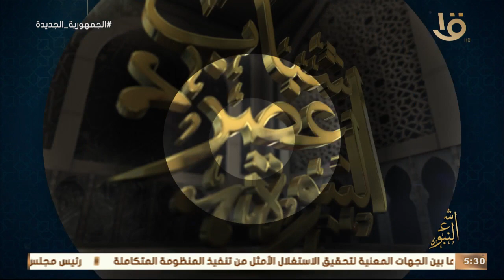شباب عصر النبوة | لنا رواية مع .. حذيفة بن اليمان .. كاتم سر الرسول ﷺ